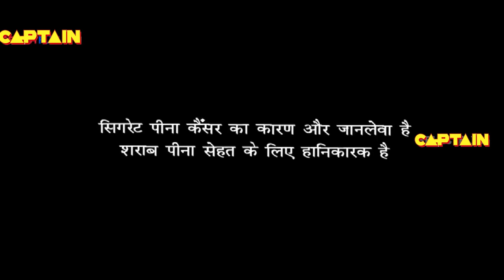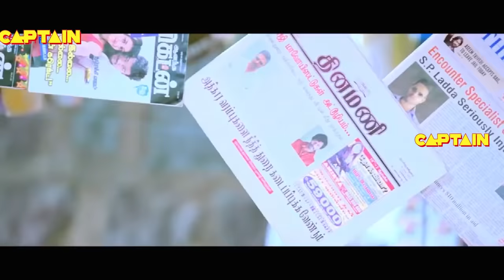Piaa Bajpai, Naveen Chandra Movie In Hindi Romantic Love Story | Koottam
A group of Naxalites disappointed with struggle and violence decides to give up arms and live a peaceful life. Later, the local police offer them a deal to murder criminals in the town.

Directed by: M. Jeevan
Produced by: M. Sumanth Kumar Reddy
Written by: Shankar Devaraj
Screenplay by: M. Jeevan
Story by: M. Jeevan
Starring
Naveen Chandra
Piaa Bajpai
Nassar
Kishore
Abhimanyu Singh
Edited by: Madhu